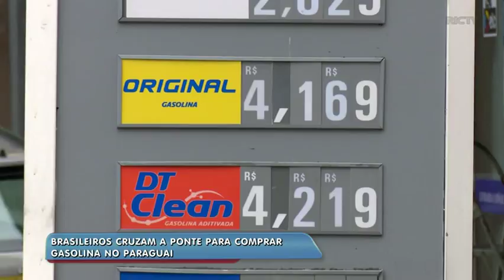Brasileiros cruzam a ponte para comprar gasolina no Paraguai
O preço da gasolina já passou dos quatro reais. Assim, os postos de combustíveis sofrem com a falta de movimento e os clientes sentem a mudança no bolso.